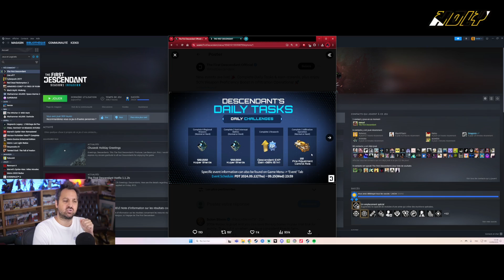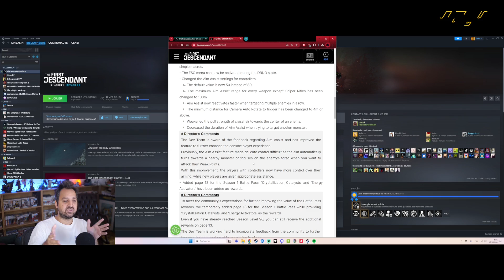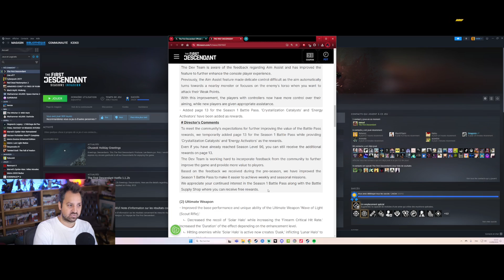The First Descendant | Hotfix 1.1.2 du 12/09/24